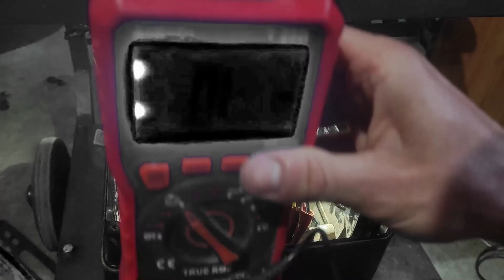🧲 ALTERNADOR: Comprobar funcionamiento 🧲 (motor o generador eléctrico)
porque Como probar o comprobar con multímetro o tester cuando un grupo electrogeno gasolina no funciona bien, esta roto y asi como arreglar. Verificar rotor, estator, escobillas, puente diodos. No enciende o prende. Como conectar En este caso es un honda gx 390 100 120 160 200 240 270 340 testing alternator